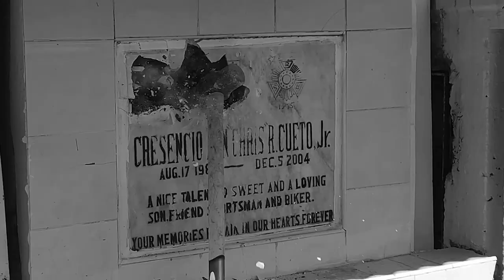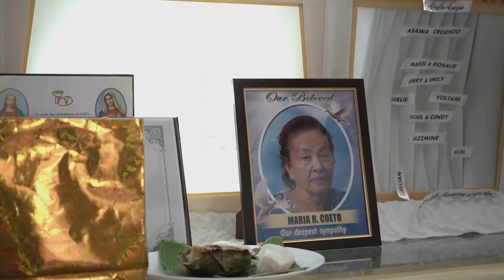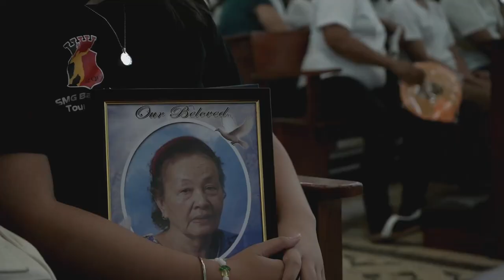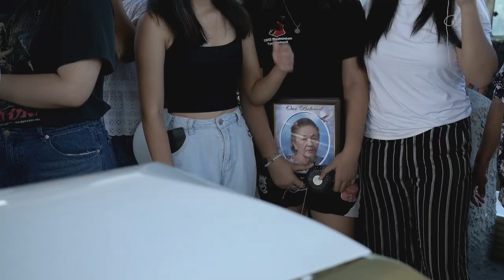Kasama Na ni Inay ang Kanyang Bunso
Paalam Inay rest in paradise no more pain paki hug kami kay Jun